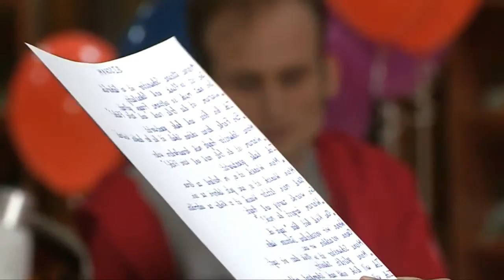Австрийский поэт Роберт Проссер в Шымкенте